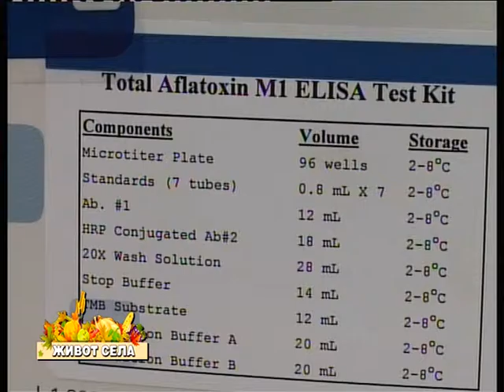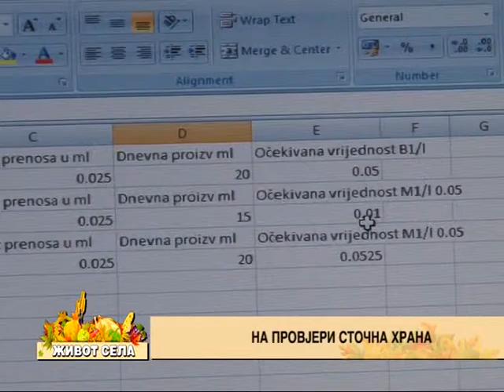Na provjeri stocna hrana